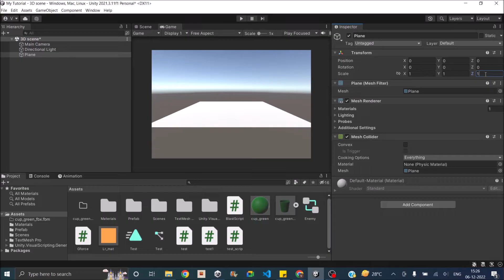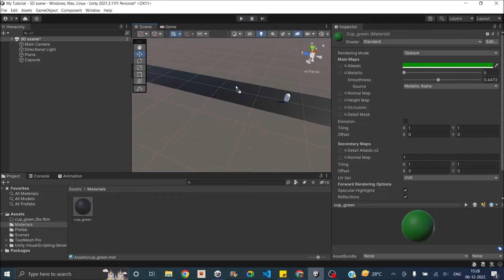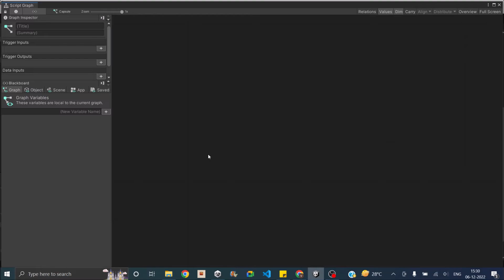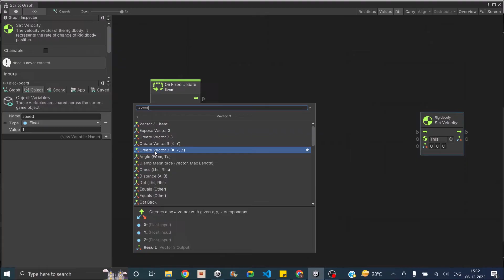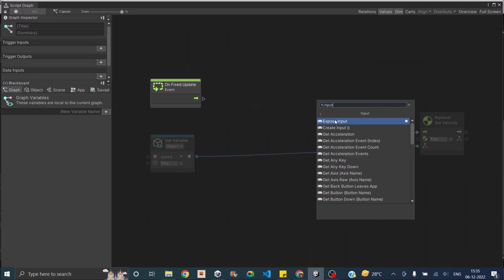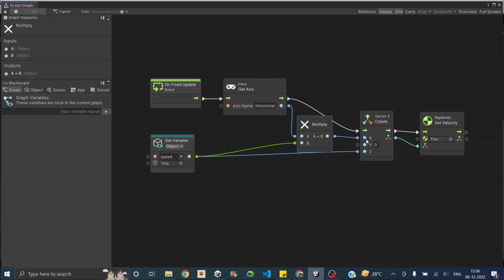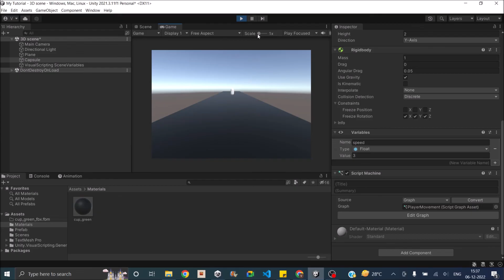Making an Endless runner without code(Part-1)|Player Movement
Making an Endless Runner without code Part 1